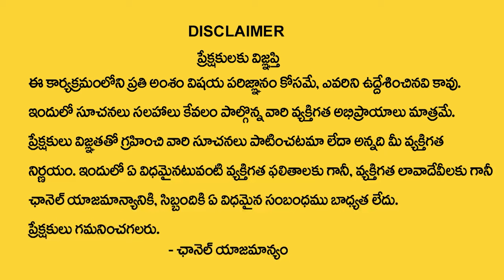USHA DEVI Name Numerology 2025 Prediction | 2025 Prediction Dr KHIRONN NEHURU